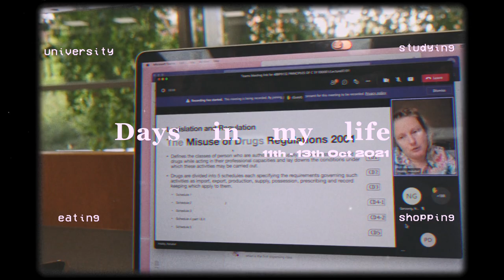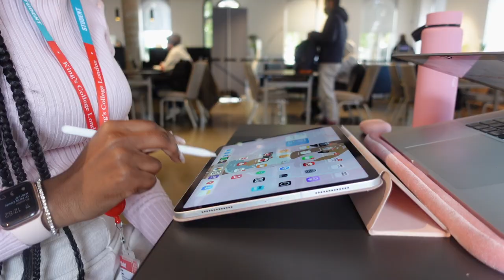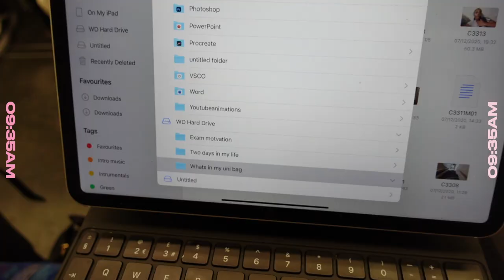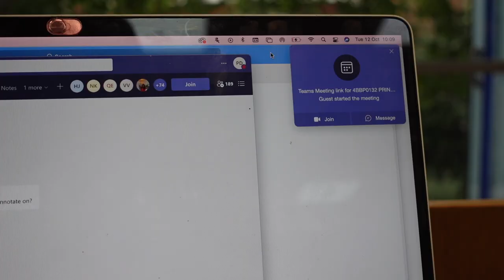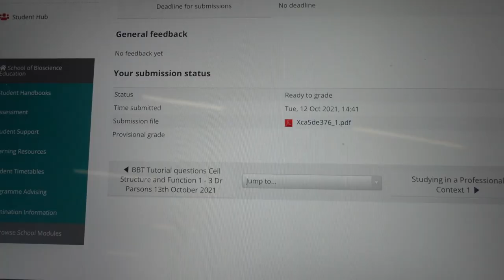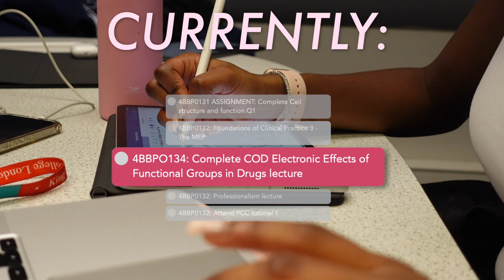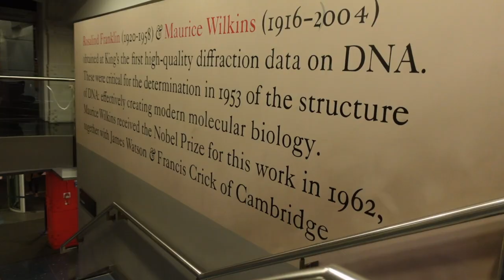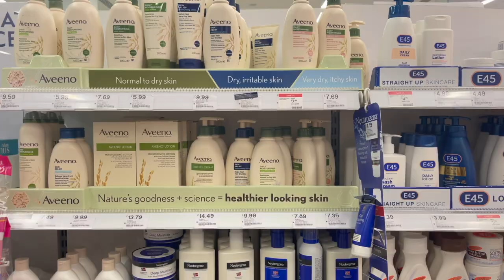Life at Kings College London Pharmacy school uni VLOG 2021! Guys campus library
Welcome to LIFE AS A Kings College London STUDENT vlog 2021! Guys campus tour, pharmacy, library. Welcome back to Days in my life as a pharmacy student in 2021 at Kings College London University. I am currently undertaking my Pharmacy degree at Kings College London, I enjoy making these study vlogs to give you guys an insight into life as a Pharmacy student and the student lifestyle at Kings College London. In this vlog I visit my favourite campus which is Guys Camps at Kings College London, especially New Hunts House library and Waterloo campus. Along with lots of studying I also give you guys insight into life as a pharmacy student at Kings College London completing lectures and assignments. I also attend my first chemistry seminar at Waterloo.

⭐️ Did you enjoy this video? Heres a whole playlist of similar videos from me:

☁️ socials:
Linkdin : phedra damptey

☁️ about me:

my name is Phedra, pronounced fee-dr-ah. I am ethnically Ghanaian (in west Africa) and nationally German however, my family and I have lived in London since 2003. I go to Kings College London university where I study Pharmacy. My current goal is to become a industrial pharmacist and property owner.
Little more facts: im christian, im a barb 🦄 (a nicki minaj stan), 4B natural hair texture 👩🏾‍🦱 , luxury and leisurely aesthetics

👚 outfit details:

day one:
Top:  Zara
Trousers: Zara
Shoes: Nike airforce 1
day two:
Jumper: pretty little thing
Blazer: pretty little thing
Leggings: Zara
Boots: Brown uggs
day three:
Checkered blazer: zara
Pink v neck jumper: m&s
blue mom jeans: zara
Shoes: Balenciaga track trainers in grey

 🎬 equipment details:

camera: sony zv-1
vlogging tripod: ulanzi tripod
editor: Final cut pro
thumbnail: procreate + photoshop

Video was edited by Phedra Damptey

Please do not hesitate to send me video requests love yuuuu 💕 x